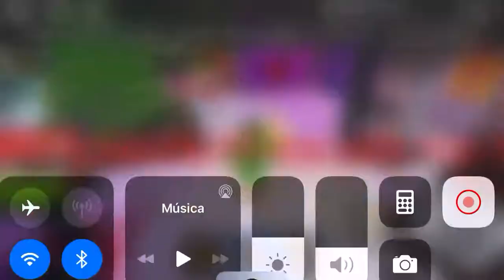ROBLOX ❄️CHRISTMAS❄️ The Scary Elevator By MrNotSoHERO Winterland Floor #2